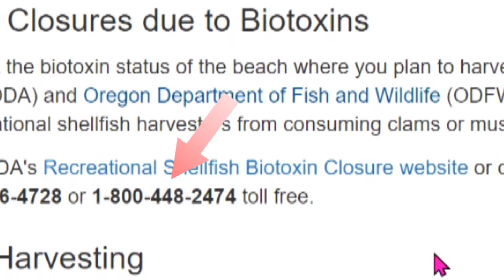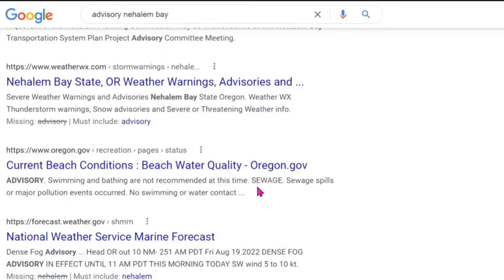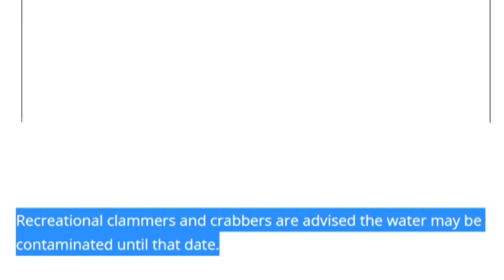Crabbing, clamming at the Oregon Coast - Food Safety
By chance, I am glad I found out the water pollution alert at the Netarts Bay  and I have time to change my plan to travel to other bay to dig clams and catch crabs. I share my experience here and hope you will aware of the food safety issue when you do clamming and crabbing at the Oregon coast.
Oregon opens for clamming year-round, except with razor clams there is a conservation closure between mid-July to end of September, or if the biotoxin level is too high for consumption. You may want to check this link for updates.  This link also has a lot of useful info.

You should also google, such as ‘advisory Netarts Bay’ before your trip. At this moment there is an advisory due to the raw sewage leakage and water is contaminated at Netarts (till the end of this month). This may happen to any bay in Oregon.